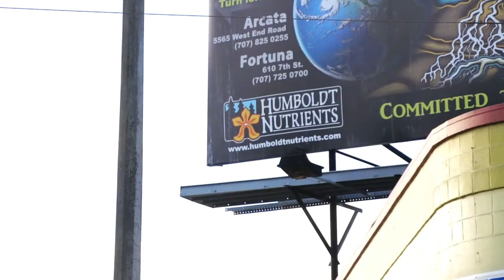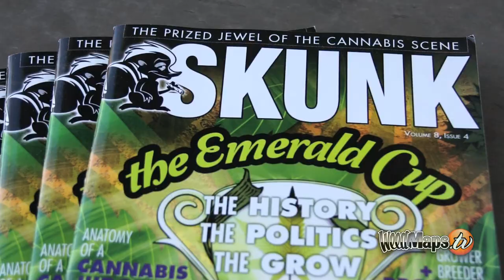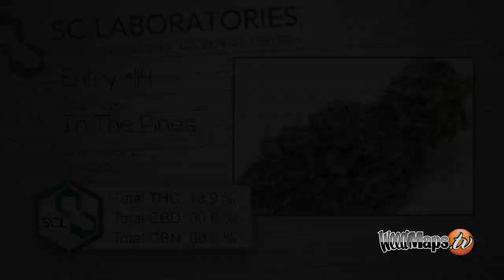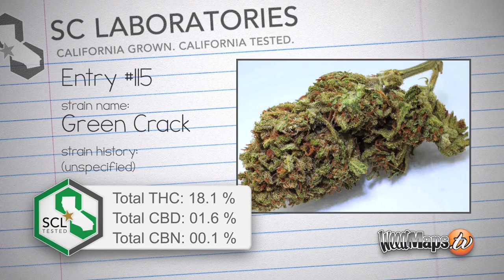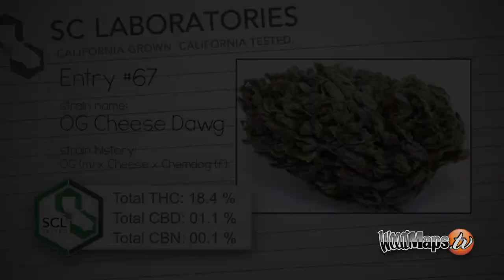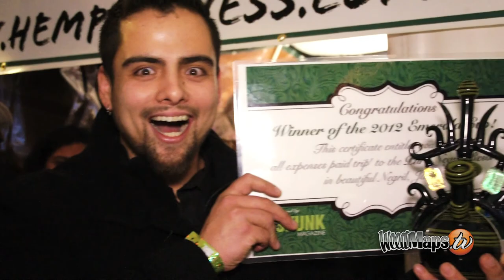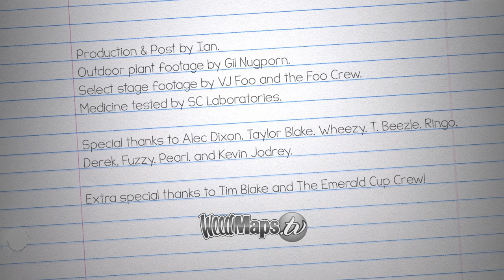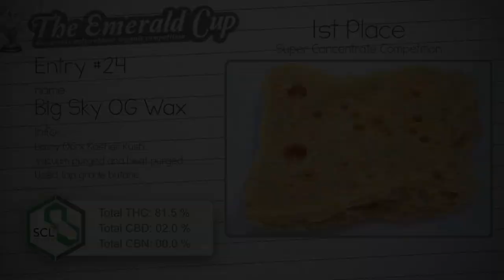The Emerald Cup (Documentary)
This video was produced by Playroom Creative of Huntington Beach, a full service Orange County video production company. To view more samples and get a quote on your next project visit:

TYPE OF PRODUCTION:
Documentary

PRODUCER:
Ian Dillon

PROJECT DESCRIPTION:
The Emerald Cup Ultimate Documentary was shot in Humboldt County, California in the early 2000's, before the contest became known worldwide. It takes you on a journey through this amazing competition between the best local cannabis growers. They categories in flower, hash, edibles, and concentrates. Only the best growers can compete. Only the best growers can win. Watch this documentary and at the very end you will see closeups of all the winners!

OUR SERVICES:
You need video production for your business, social media, and website. Our Huntington Beach video production services include TV commercial production, internet marketing videos, corporate video production, infomercial production, explainer videos, promotional videos, and more.

EXPERIENCE:
Our founder has over twenty-five years experience working as a producer, director, videographer, editor, and graphics animator for clients of all sizes.